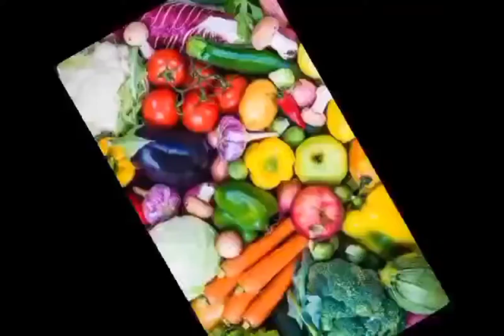Chicken Cheesy Tortilla/by ADA VONNE VLOGS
Chicken breast
Salt
Black pepper
Cumin powder
Paprika
Turmeric powder
Bell pepper green
Bell pepper Red
Bell pepper yellow
Corn
Mozzarella cheese
Nestle thick cream
Tortilla